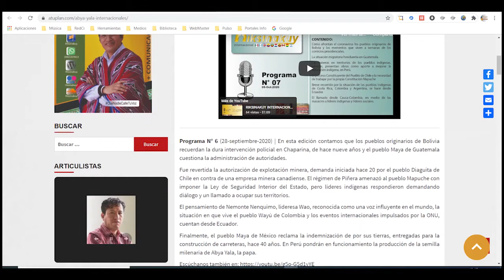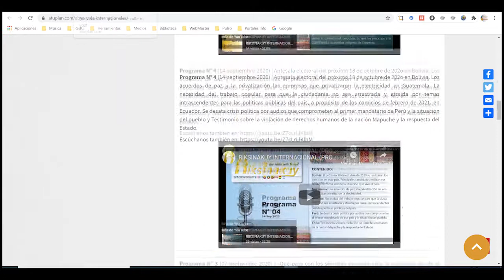Somos Riksinakuy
Riksinakuy, es un medio comunitario por internet, parte de la Red de Comunicadores Interculturales Bilingües del Ecuador (REDCI) . Nace en el año 2018 con el fin de generar y animar voces y presencia de los actores y desde sus propios territorios. Son las OtrasVerdades las que se ven y se escuchan, porque nada ni NadieCalleTuVoz.

Rápidamente, a través de un colectivo de articulistas, incursiona en el ámbito de la generación de opinión. Ingresa al mundo de la radio con su programa local Chushik, voces que tejen culturas; Riksinakuy Internacional, informativo que se enlaza con los medios fraternos de Abya Yala; Riksinakuy Radio, producción por internet con emisión permanente y ahora, RiksinakuyTv, espacio audiovisual de entrevistas que visibilizan otras realidades, donde las agendas de los medios comerciales, ignoran.

Está a cargo de José Atupaña Guanolema, Educador, Comunicador social y gestor comunitario.